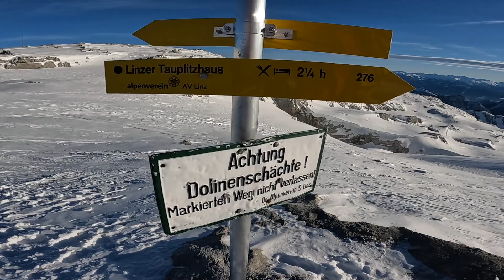20220112 MST Großes Tragl 2179m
... ein Ausflug ins steirische!
schöne Tour mit vielen langen schrägen Quärungen ...